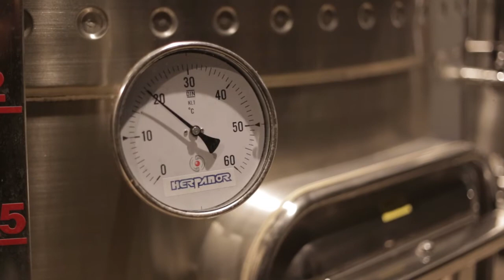El Cielo Valle de Guadalupe